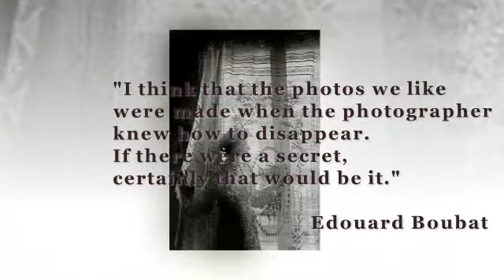Edouard Boubat - Photographer Paris France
"Édouard Boubat (Parigi, 13 settembre 1923 -- Montrouge, 30 giugno 1999) è stato un fotografo e giornalista francese, del secondo dopoguerra, che fu, con Willy Ronis e Robert Doisneau, uno dei principali rappresentanti della cosiddetta fotografia umanistica francese.

Diventato foto-reporter subito dopo la fine della seconda guerra mondiale, rimase talmente sconvolto dalle atrocità della guerra da dedicare il suo lavoro alla celebrazione della vita.
La professione di fotografo gli diede abbastanza e risorse economiche da fargli decidere di moltiplicare i suoi viaggi. Fece ritratti, diventati poi famosi, di numerose personalità, come Jacques Prévert, che lo chiamerà « corrispondente di pace »."

Video caricato con il permesso di muziczone1